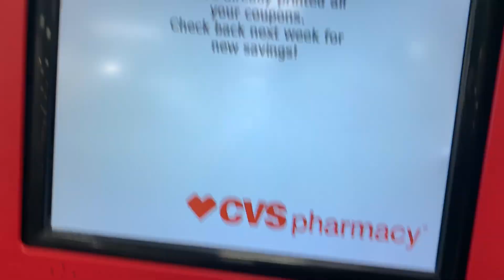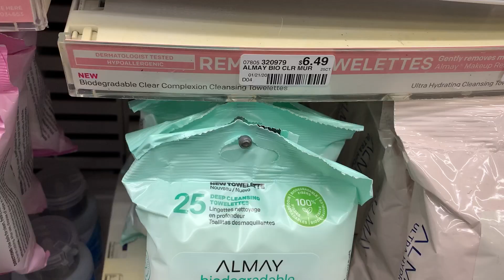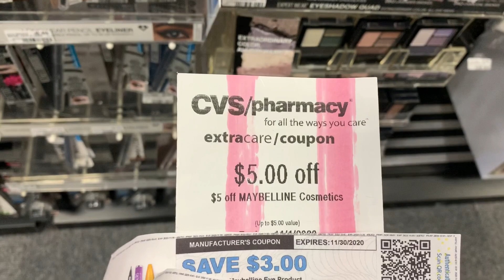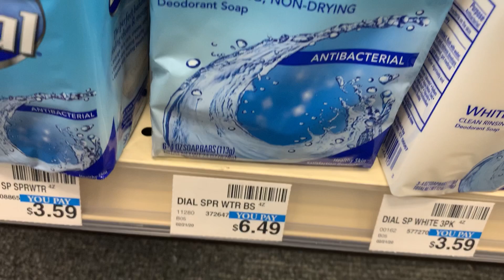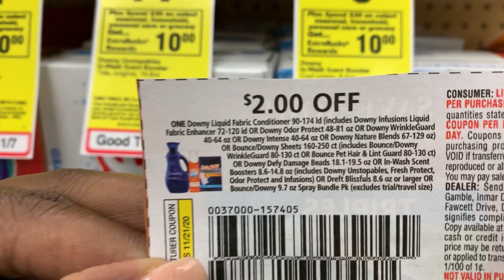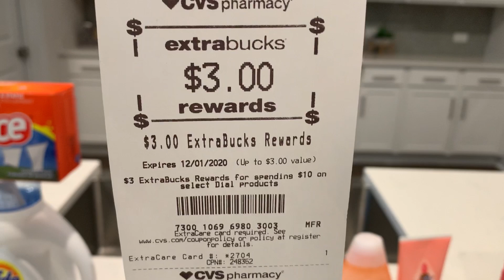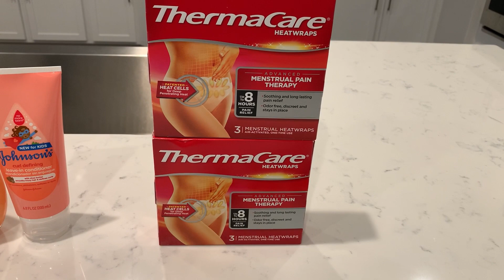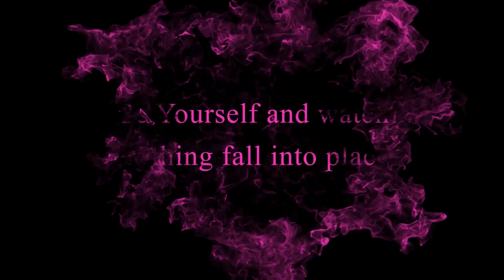CVS DEALS 11/1-11/7|| $20 MONEYMAKER HAUL🔥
Be sure to sign up for Ibotta here if you have not already

Sign up for Fetch Rewards here:

Turn your grocery receipts into gift cards with Fetch Rewards. It’s super easy. Just click the link below and you’ll get $2 in points when you snap your first receipt.